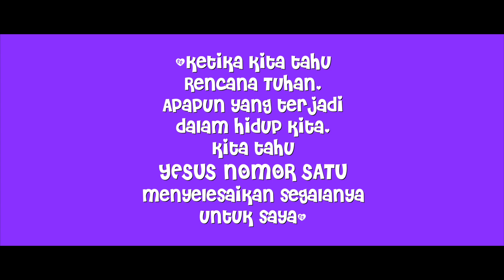KENALI VISI DAN RENCANA TUHAN.